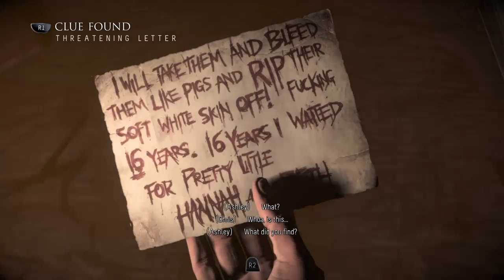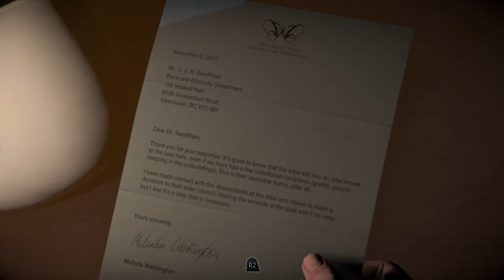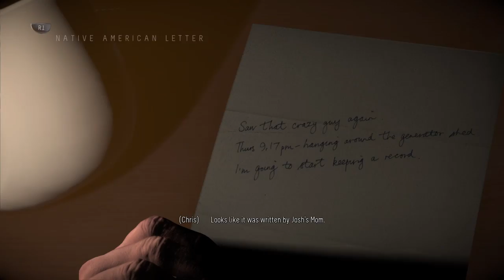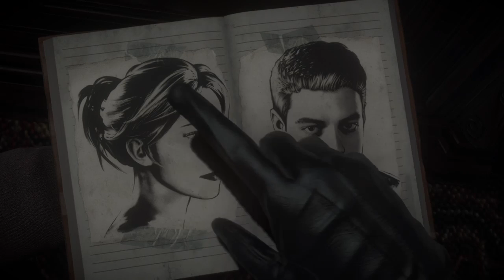Let's Play: Until Dawn: No one survives! (part 11)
Second play through of Until Dawn for PS4. I'm playing to kill off the entire cast. No one survives!